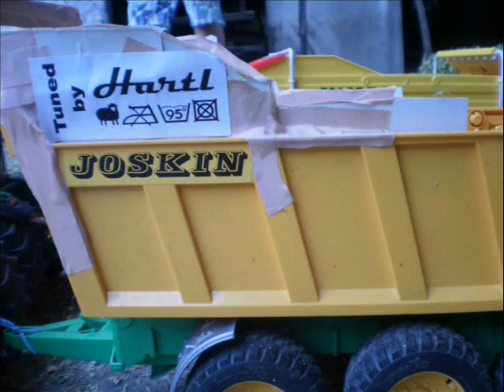1 Schnitt Mais part1